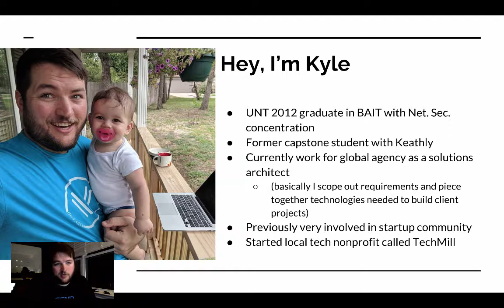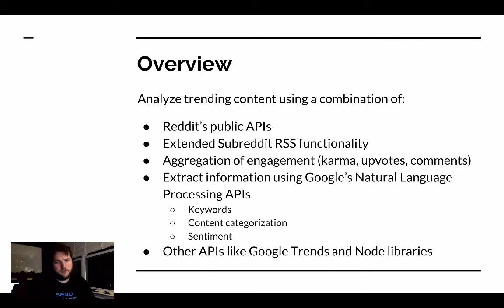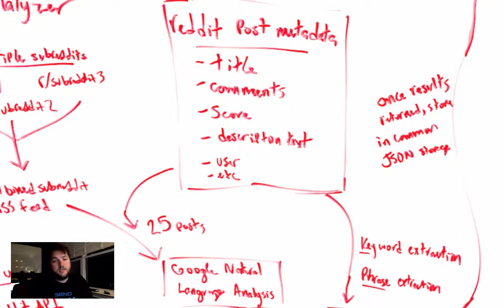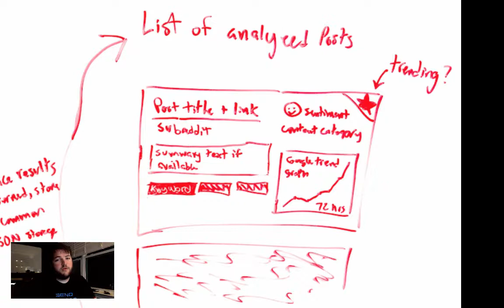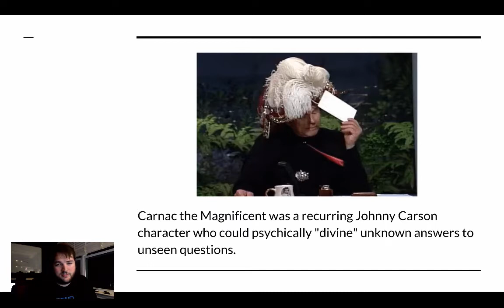Carnac - Reddit Trend Analyzer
A magic machine that runs a trend analysis on selected Reddit subs.